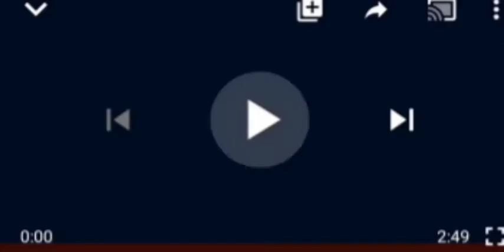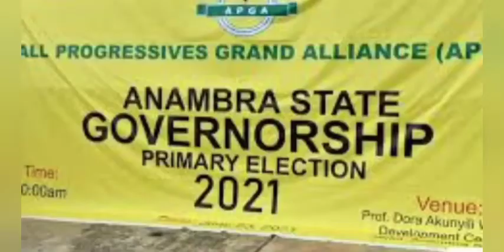BREAKING: DSS HÃRÃSS ELECTORAL COMMISSIONER IN ANAMBRA FOR REFUSING TO FAVOR BUHARI'S APC PARTY